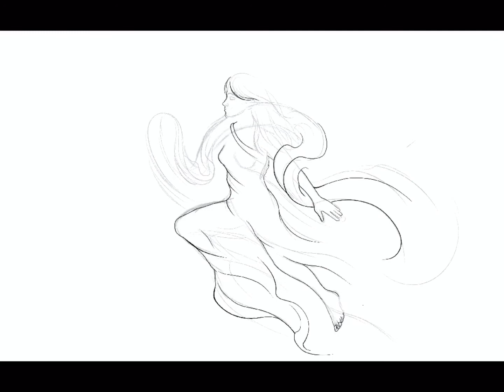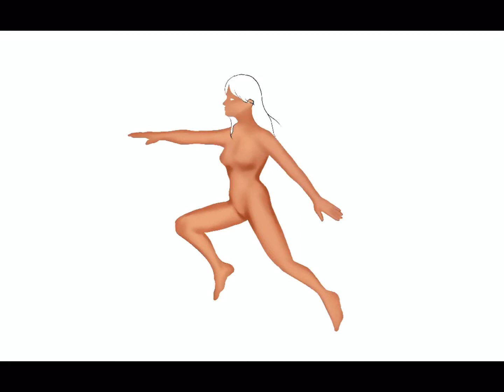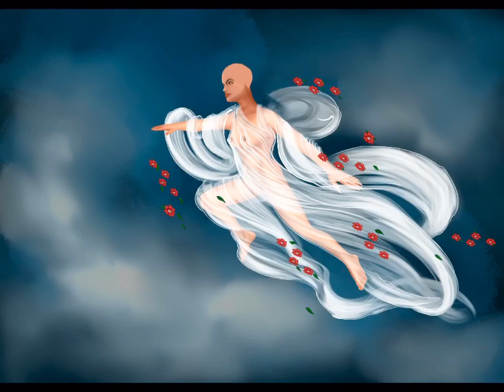A Women can fly Tattoo Design by Wisnutattoos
ARTSTATION